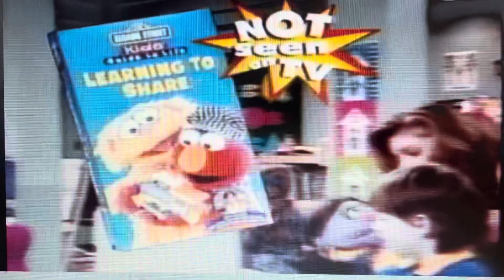Big Bird Gets Lost Telling The Truth And Learning To Share VHS Previews All In One Video